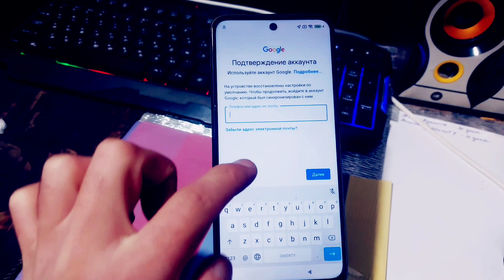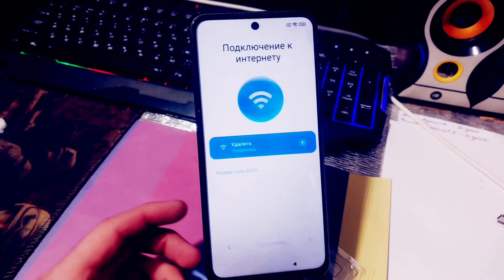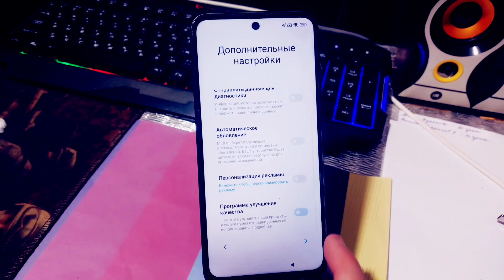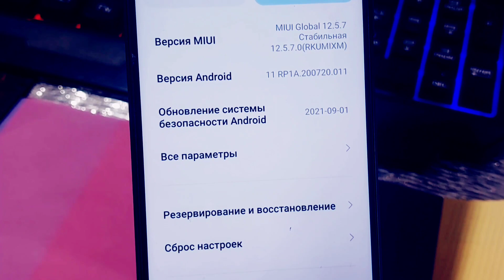FRP BYPASS Гугл аккаунт Xiaomi Redmi 10 unlock tool